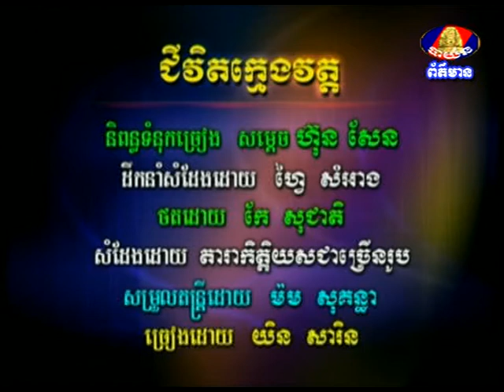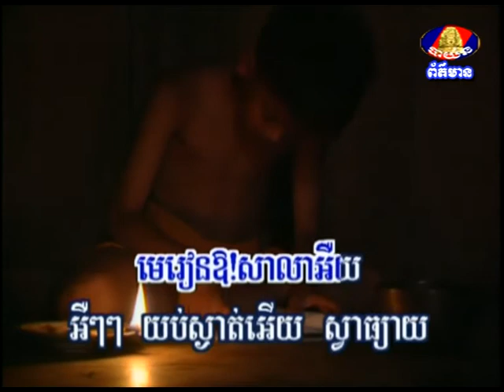BTV NEWS Kid Pagoda